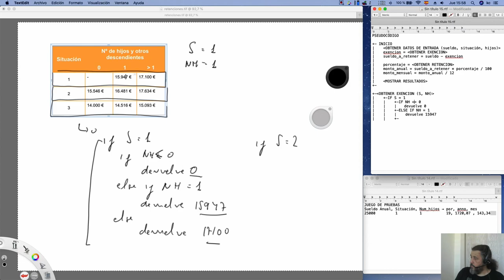Curso de Programación | Análisis del problema - Pseudocódigo Exenciones II